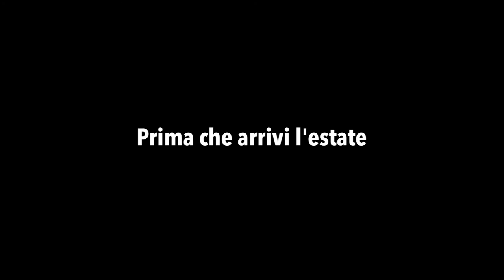Prima che arrivi l’estate [Estratto 2]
Guarda l'estratto tratto dal film "Prima che arrivi l'estate".

Regia: Francesco Di Martino
Produzione: FrameOff Smk Videofactory
Anno: 2020